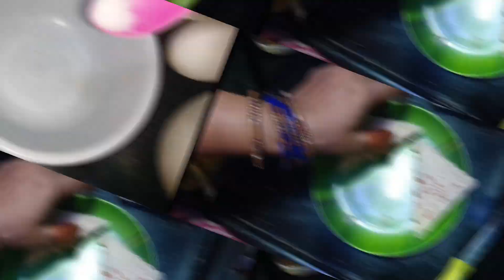బ్రేడ్ తో మంచి స్నాక్ ఐటమ్ 🥳🥳😍